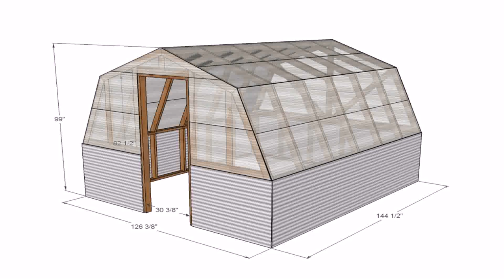Greenhouse Plans Pvc Pipe - DaddyGif.com (see description)